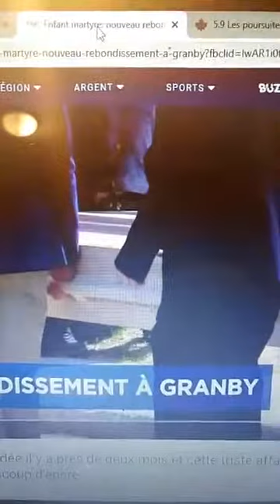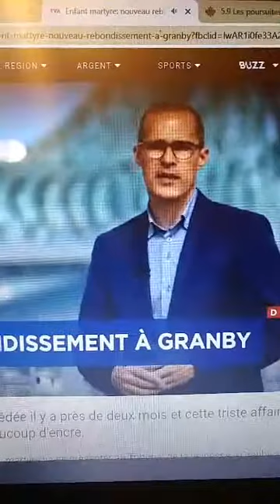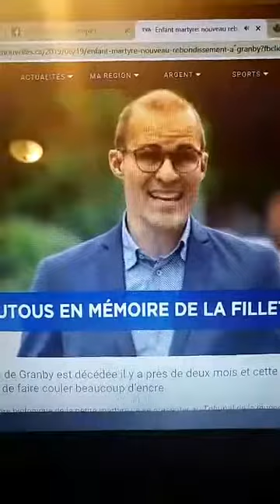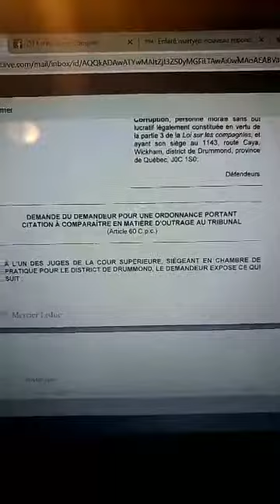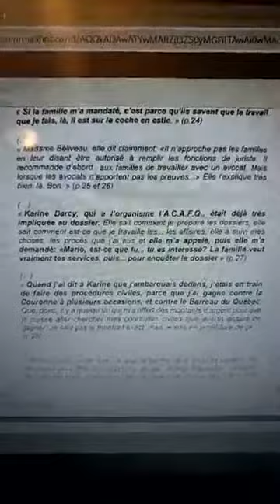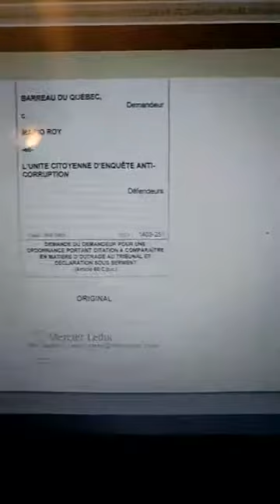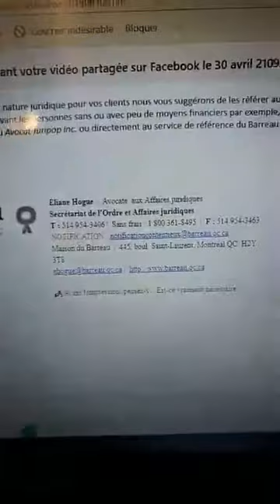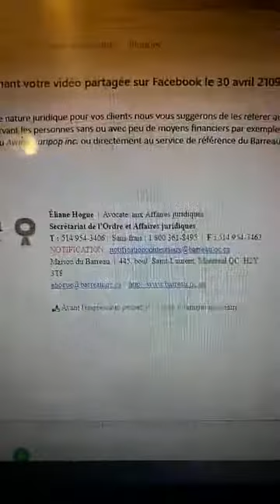Mario Roy was live 27